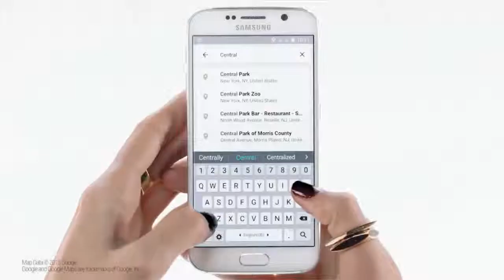Samsung Gear VR Now In India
Mobile virtual reality is finally here. With the Samsung Gear VR, you can play amazing games, watch Hollywood's best movies in your own private cinema (or even on the moon!), socialize with friends new and old, be at the center of a suspense thriller, and so much more. The Gear VR drops you right into the action-and it's only from Samsung & Oculus.

2D and 3D Photos, Videos, and GamesWorks with Select Samsung Smart phones Connects Directly to SmartphoneImproved Integrated Touchpad22%

🔸Be transported to amazing new worlds, in games, video and images

🔸Thousands of 360 degree panoramic photos

🔸Improved easy to use touch controls

🔸Games and applications available from the Oculus VR app store

Explore new worlds with the Gear VR 2015 Edition Virtual Reality Headset fromSamsung. This headset is compatible with the Galaxy Note 5, S6, S6 edge, and S6 edge+, leveraging each device's Super AMOLED display to provide you with an immersive audiovisual experience with 2D and 3D 360° photos, videos, and games.

The 2015 Edition Gear VR is 22% lighter than its predecessor and features new foam cushioning that's designed to make the device more comfortable to wear. Additionally, the VR's touchpad has been revamped to provide enhanced control while enjoying your content.

The Gear VR uses Oculus technology, and the Oculus store offers you an expansive library of content for download. Additionally, Samsung's Milk VR service frequently releases new 360° videos.

Lightweight design for enhanced comfortWider facial interface and improved padding for better comfort and durabilityUpgraded touchpad designed to improve use and functionalityTech Specs:
 Galaxy Note 5, Galaxy S6, Galaxy S6 edge, Galaxy S6 edge+

Samsung Milk VR

Bringing you amazing 360° virtual adventures, Samsung Milk VR is video like you’ve never seen. You are literally surrounded by the action. Amazing tours around the world, some of the world’s coolest cars, celebrities, musical performances and documentaries. There’s always something new in Milk VR.

Best of Hollywood Entertainment

Buy and watch hundreds of Hollywood movies & TV shows in Oculus Cinema. In Oculus Video, watch 2D videos including trailers, clips, and your own movie files in a completely new way. You can choose from multiple VR theater environments including a home theater, a huge screen theater, and even the surface of the moon!

Enjoy incredible premium games for purchase such as Eve: Gunjack and Land’s End

- Play 20 arcade classics in Oculus Arcade

- Stream over 1 million short films and videos on Vimeo

- Keep up with the best gamers in Twitch

- Enjoy amazing new 360° videos daily on Samsung Milk VR

Jurassic World

The Jurassic World: Apatosaurus VR Experience allows the viewer for the first time to see what it feels like to be in the presence and close proximity of a living dinosaur and to experience a sense of connection with it - with the mixture of awe, striking beauty and danger that this implies.

Eve: Gunjack, by CCP Games

Gunjack, for the Samsung Gear VR, is a first-person arcade shooter built from the ground up for virtual reality. With its intuitive controls and intense, full-immersion action, Gunjack is the ultimate pick-up-and-play virtual reality experience.

In Gunjack, players take on the role of a gun turret operator on a mining vessel in the Outer Ring region of known space. As part of the ship's defense team, it is up to the player to protect the rig from pirates, opportunists and anyone else looking to take what rightfully belongs to the company.

Netflix

The Netflix app on Gear VR offers a living room experience allowing you to be on your couch watching Netflix, wherever you are. Watch TV shows and movies recommended just for you, including award-winning Netflix original series, movies and documentaries.

Ports and Connectors: 1 x Micro-USB, smartphone connection

Input Device:  Touchpad

Field of view:  (FOV) 96 degrees

IPD Coverage: 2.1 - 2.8" / 54 - 70 mm (fixed lenses)

Sensors: Accelerator, gyrometer, proximity (mount detection)

Dimensions: 7.9 x 4.6 x 3.6" / 201.9 x 116.4 x 92.6 mm

Weight:  0.7 lb / 318 g